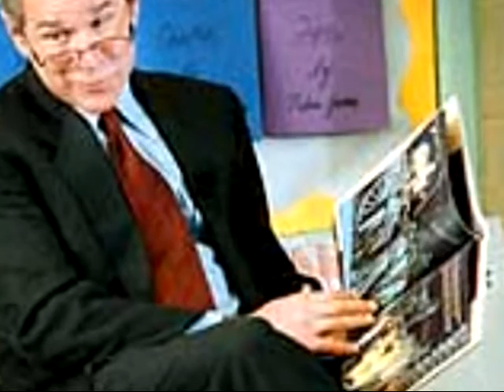NEW PEARL HARBOR - JOHN KELLERMAN - JIM WRATHALL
Great lyrics written and performed by JOHN KELLERMANN.  Excellent Video created and produced by JIM WRATHALL . The "9/11 Official Story" is full of holes...this music-video highlights just a few.  This song is several years old, but John Kellermann says he has another verse about the Pentagon which he will add soon. This is the music-video that opens the "OMEGA PRESENTS" cable access TV show.

WRITER/SINGER: JOHN KELLERMANN
VIDEO PRODUCER: JIM WRATHALL